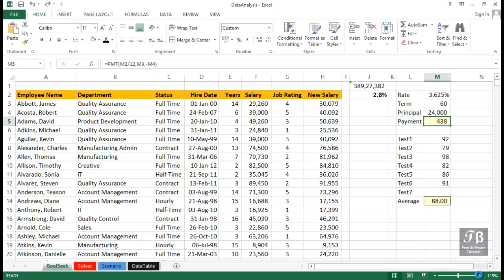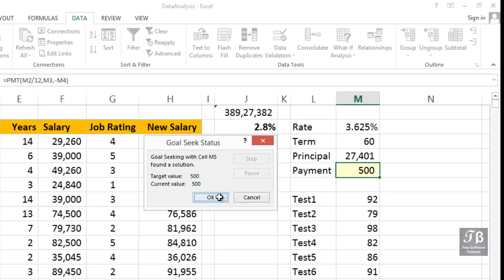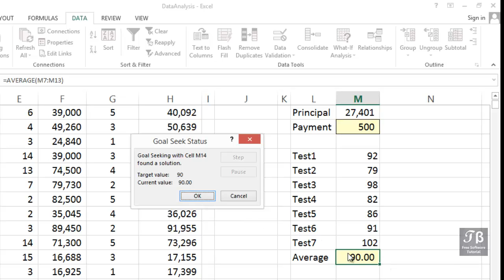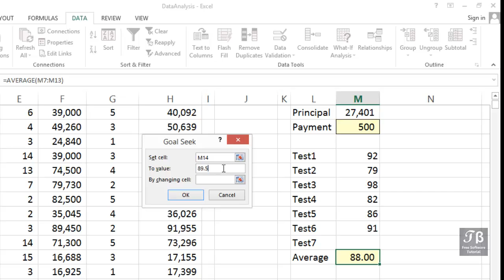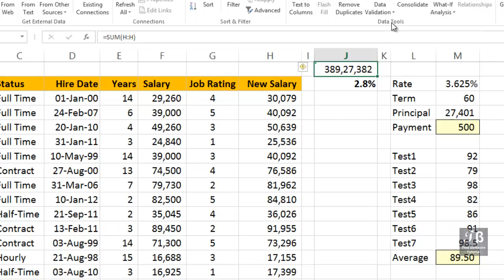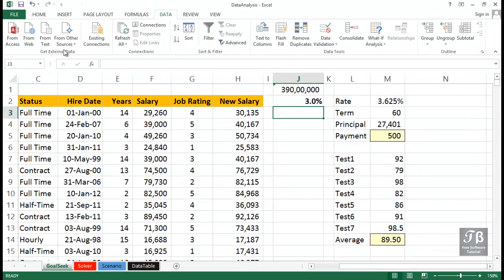67 Data Analysis & Using Goal Seek Microsoft Excel 2016 Beginner Course